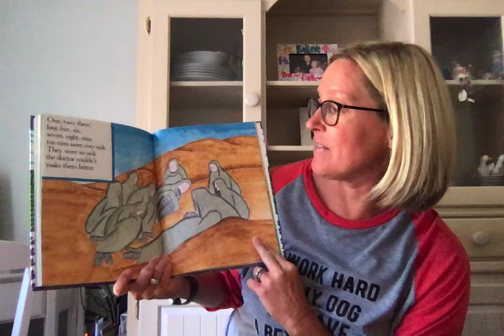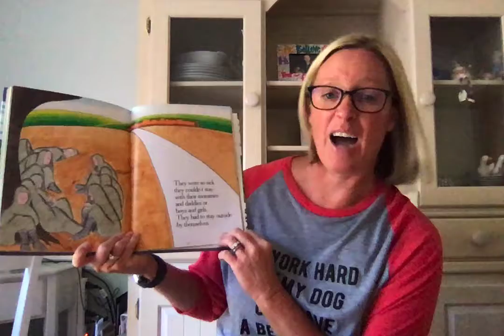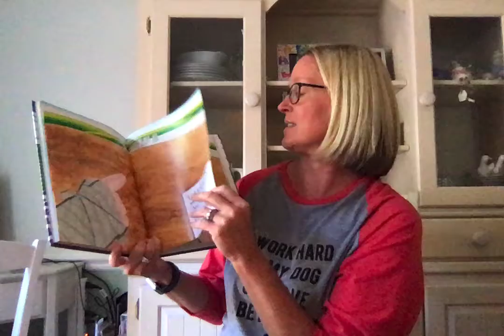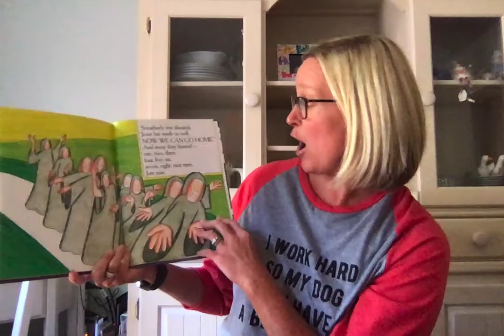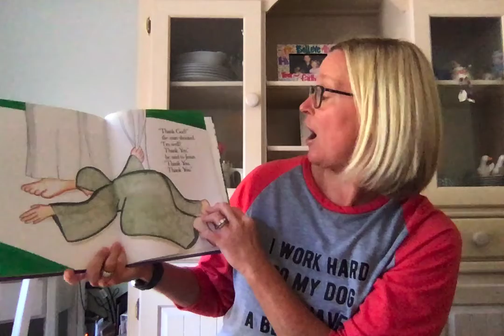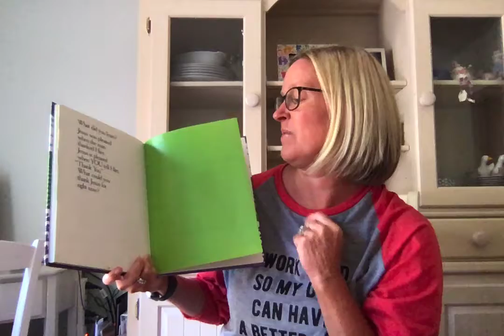Kids Class 7-26-202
Lesson with Mrs. Ginger on Thankfulness